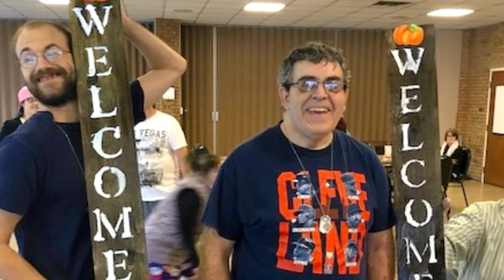Discover Adventure with the Community Recreation Program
The Recreation Services team at the Lake County Board of Developmental Disabilities/Deepwood provides a wealth of ways you can find adventure and have fun socializing.